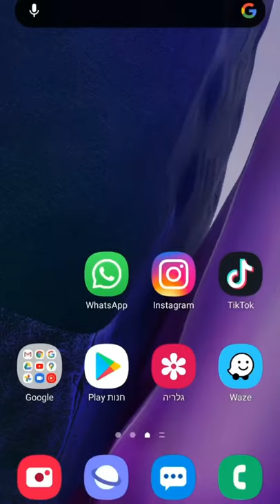Como fazer LUZ NEGRA caseira usando celular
Você já deve ter ido a uma festa que se utilizou de luz negra na decoração. Essa luz (que na verdade você não vê), não é das melhores para iluminar as coisas, mas ela causa um efeito bem legal.

As lâmpadas desse tipo vendidas nas lojas custam cerca de R$30,00. Mas como a gente dá um jeito pra tudo aqui no HYPET3CH, veja como fazer luz negra caseira usando só o celular!